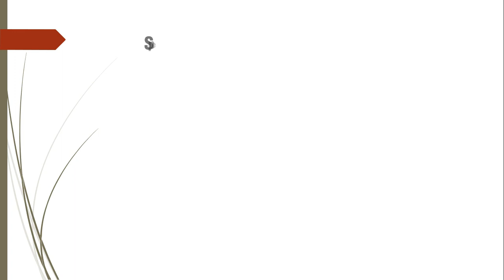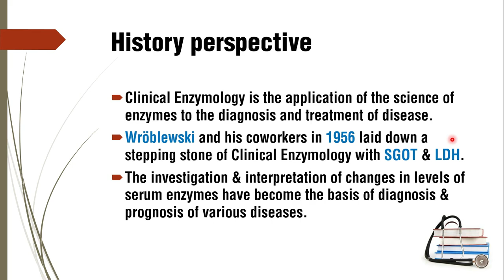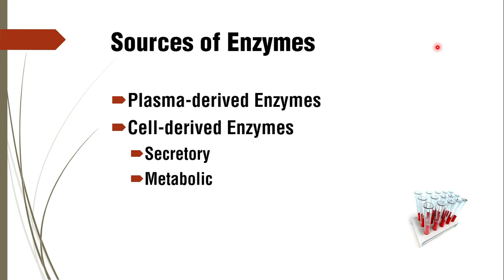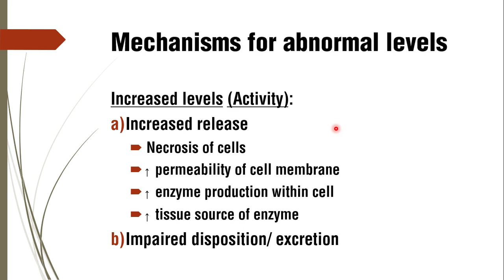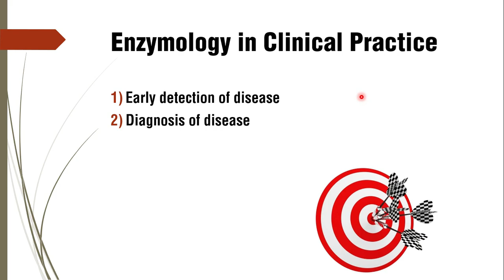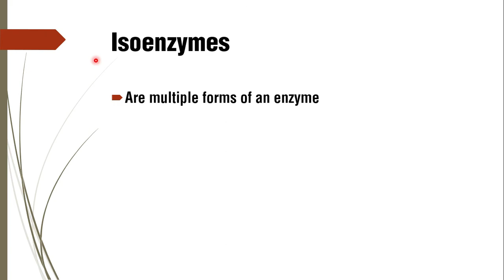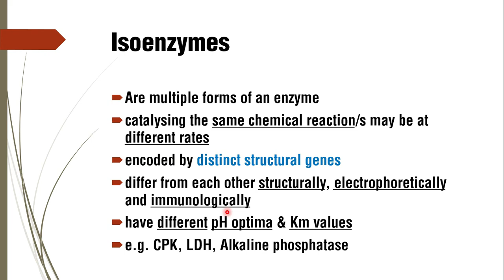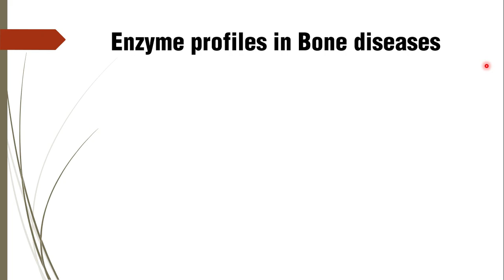General Enzymology, Isoenzymes and Enzyme Profiles: Clinical Enzymology-1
See TimeStamp for Quick Navigation:
00:00 - Intro
00:45 - Specific Learning Objectives (SLOs)
02:56 - General
03:00 - Sources of Enzymes
12:03 - Mechanism for Abnormal Levels of Enzymes
17:05 - Enzymology in Clinical Practice
21:13
28:18 - Enzyme Profiles

At the end of the session, students shall be able to;
1) describe sources of enzymes in serum/ plasma
2) describe mechanisms responsible for abnormal levels of enzymes
3) describe isoenzymes and their properties
4) enumerate enzyme profiles in various disorders.